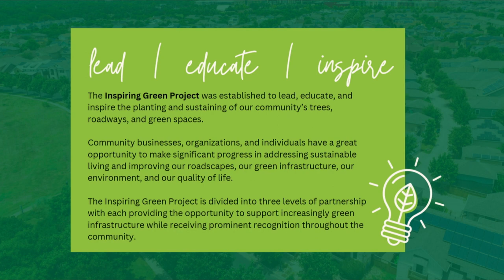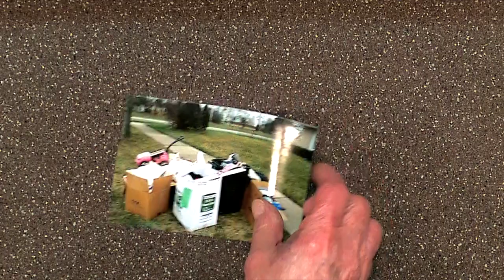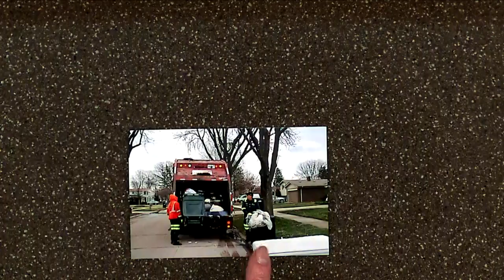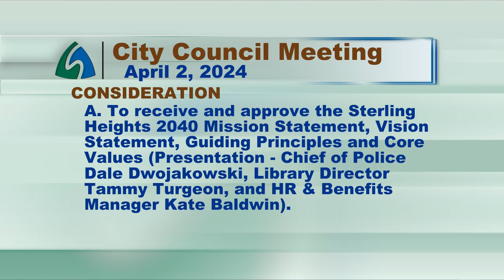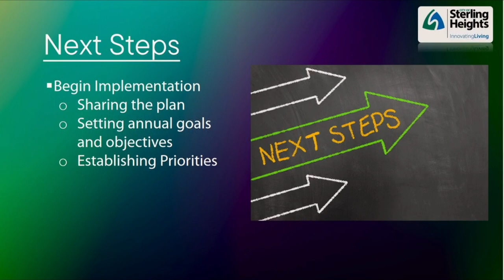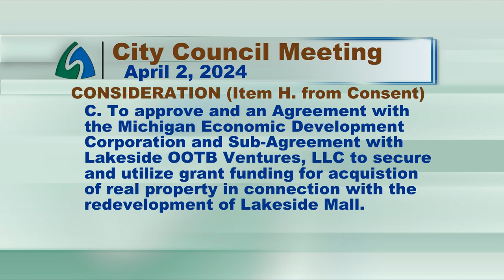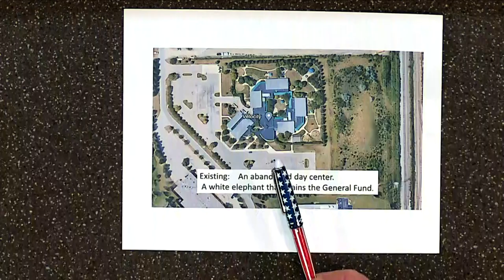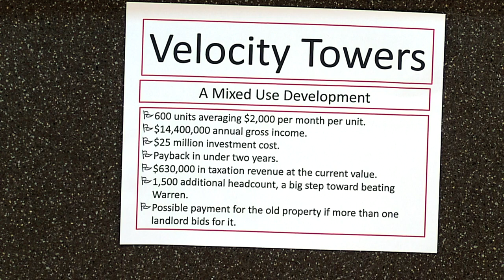4-2-24 City Council Meeting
03:42  Call to Order
05:17  City Managers Report
15:12  6.A. Ordinance Introduction
25:26  7.A. Ordinance Adoption
57:40  Consent Agenda
01:20:12  9.A. Consideration
02:04:46  9.B. Consideration (Item E. from Consent Agenda)
02:08:00  9.C. Consideration (Item H. from Consent Agenda)
02:53:10  Communications from Citizens
03:18:42  Reports from City Administration and City Council